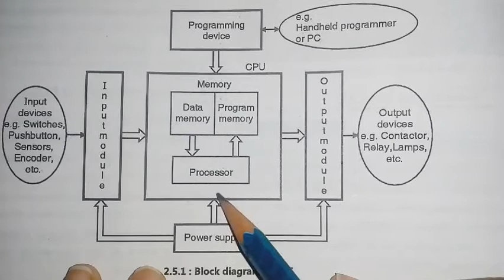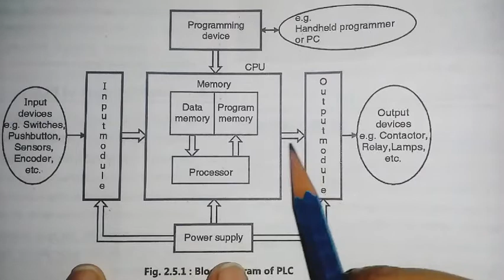PLC Architecture or Block diagram of PLC | Industrial Automation| LECTURE 2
This video lecture is useful for diploma in electronics and telecommunication Students [Subject:- Industrial Automation  ( IAU)].This video lecture cover following points.
1)  PLC Architecture or Block diagram of PLC/What is PLC (Programmable Logic Controller)? Architecture & Block Diagram of PLC